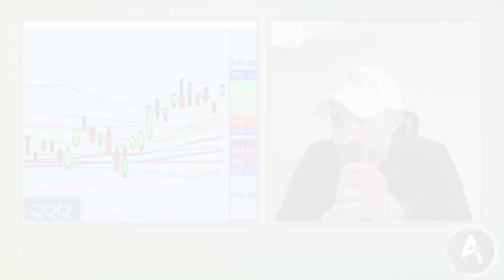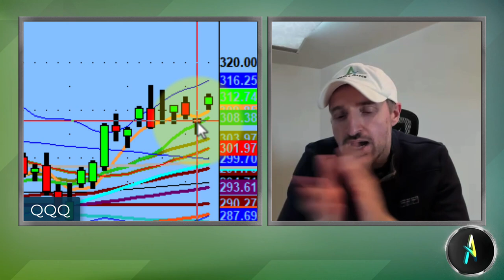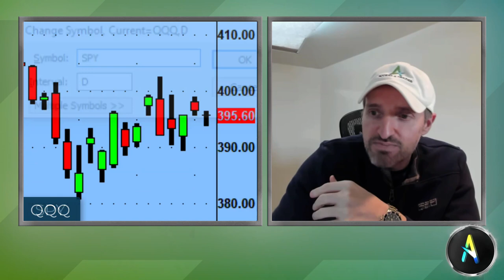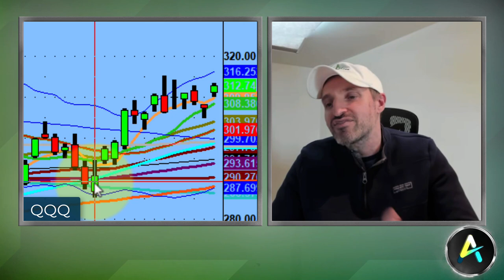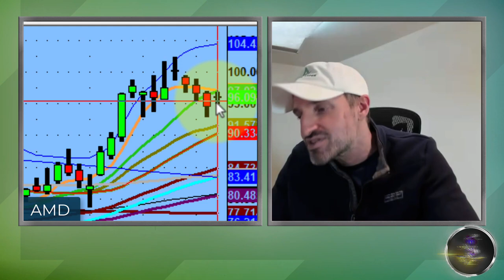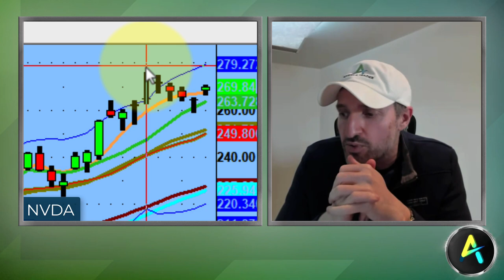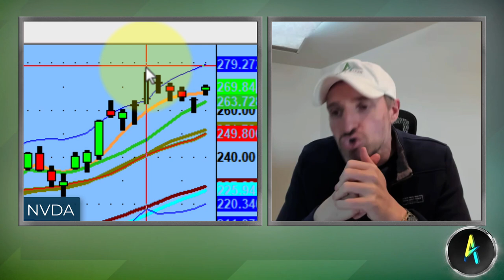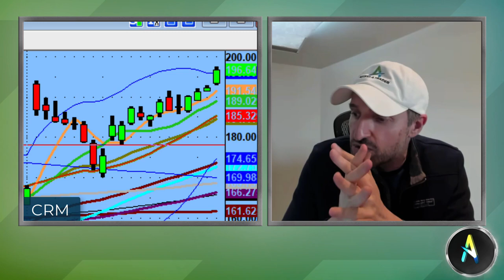$SPY Reclaimed the 50-day Moving Average | Stock Market Technical Analysis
All we need to do is to confirm today’s price action tomorrow, and hopefully we can have a big premium session ahead of us. The Bulls need to keep fighting to maintain their growth.

Tonight, we discuss how the QQQs closed about the 312.70s level, making it the highest close in the entire formation. We also review some strong tech names and how the SPY is above the 50-day MA, even after all the bank drama.

💚 COMMUNITY SUPPORT 💚